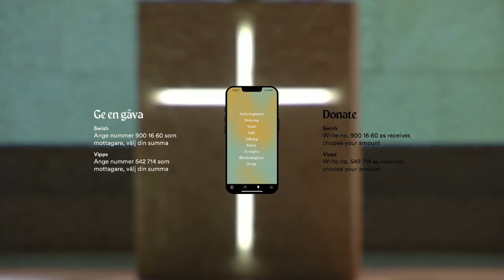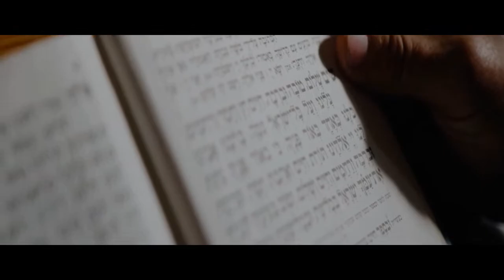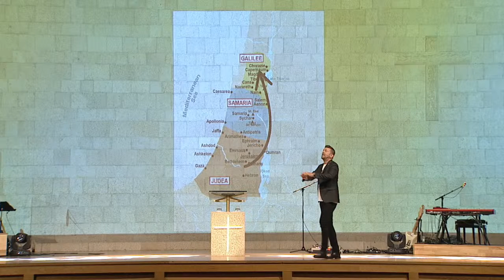Europe Conference 2022 | Saturday Night | Joakim Lundqvist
Evening meeting with Joakim Lundqvist, ambassador of Word of Life.